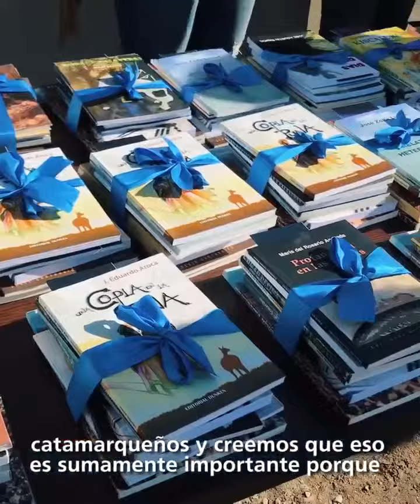¡Más Familias con Hogar Propio!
La Gobernadora Lucía Corpacci entregó 24 nuevas soluciones habitacionales en el Loteo Parque Sur de la Capital. Todas las viviendas poseen termotanques solares y cuentan ahora tambien, con una bliblioteca de autores catamarqueños otorgado por el programa "Libros En Tu Hogar".